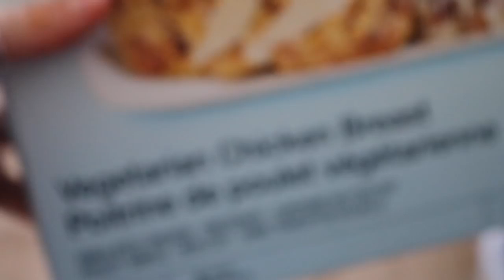Bbq Chicken Nachos VEGAN